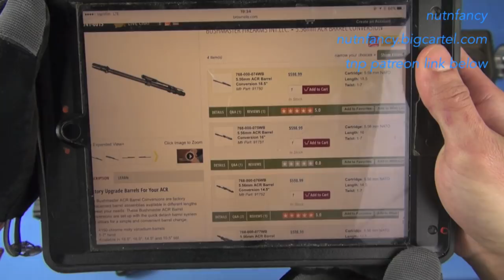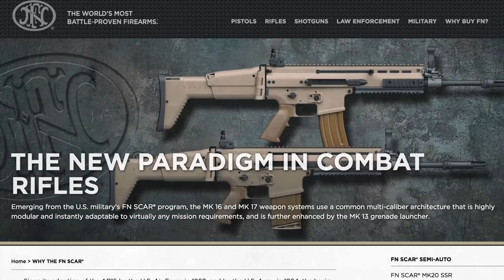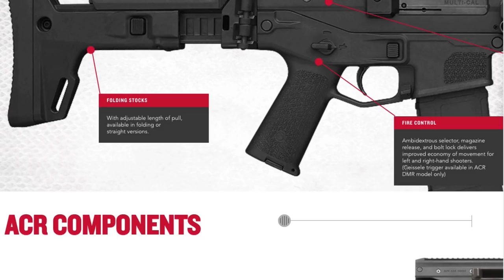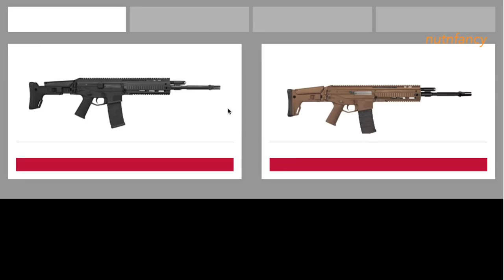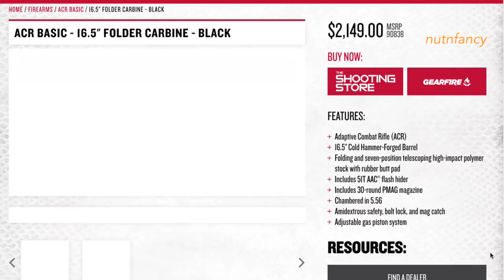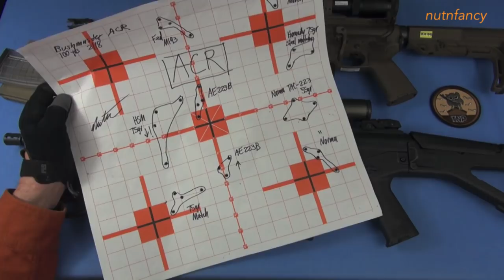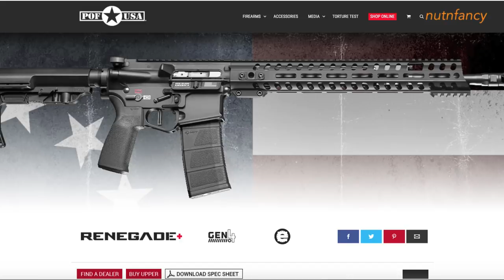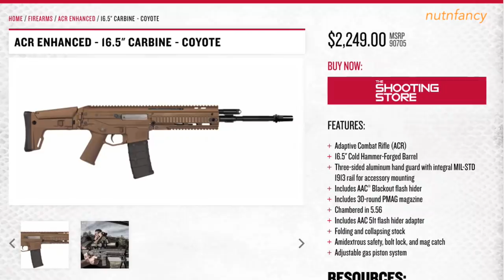Bushmaster ACR Nutnfancy Review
It was a different scene back then.  In 2009 there was a "tactical elitist" push against the DI driven AR-15 and many online were saying if you still used one you were behind the times and foolish.  Even the military considered replacing the M16/M4 back then.

I always fought that mentality here in TNP and even made a video about it (Piston vs DI Dilemma: "The AR-15 Gas Choice" It was in the environment that the Magpul Massada became the Bushmaster/Remington ACR and was finally introduced to market.

Many were rightly disappointed with the results and funny memes in YT resulted TacticalDoodle joins me for this GRV and we talk all about that and those interesting times.  We were in no hurry to review this ACR because of its bloated/over priced nature.  However here you'll see we give it fair treatment, as we do all things here, and cover all the specifics.  Does the ACR hold up a decade later?  Who actually bought these?  How accurate, reliable, lightweight, and "adaptable" is it really anyhow?  All this is covered along with our mini gear fun and other stuff we're famous for.  Remington is claiming bankruptcy as this video goes to press and it might be because of unfocused, market-detached product decisions like this.  You will still, despite some big drawbacks, the ACR is still a competent gun overall.

Nutnfancy Likability Scale:  2 out of 5

Gear rec'd, shown in video:

Seiko 5 Field watches I love
Seiko 5 Dive ORANGE watches I love
Seiko SNZG15 Field watch we show in video, sick
Our most used lightweight 30mm AR scope mount

Thanks to Gunnies Western Wear in Orem, UT for the items sometimes provided to TNP for review...like the clothing.   Look them up, say thanks!

Note:  All items get a fair review here and each stakes up against the same criteria.  In terms of value, its high weight, marginal accuracy, lack of ergo versatility the ACR loses out big time.  The market agrees too: it has not sold well and now Remington is in Chapt 11 (for many reasons).  The one reviewed has sat on the gun shelf for over 5 years without selling and it still will.  The FN SCAR 16 and 17 have some downsides too ($$) but they are very accurate, lightweight, have better triggers, and recoil less so they both got good reviews (even though I wasn't liking either one).